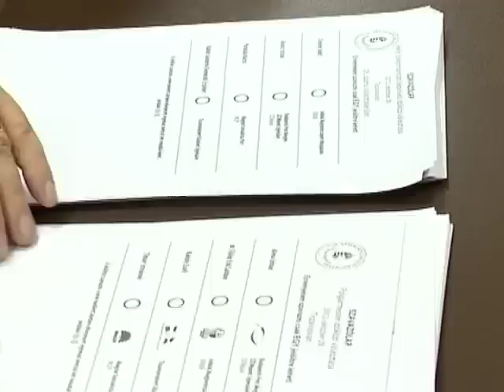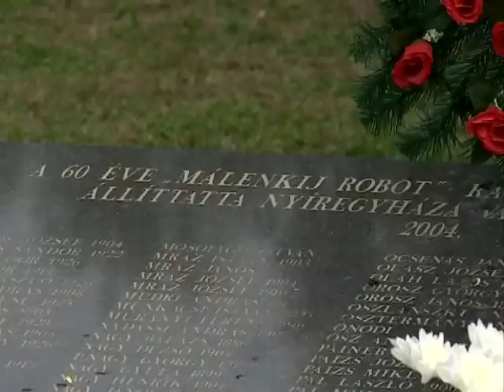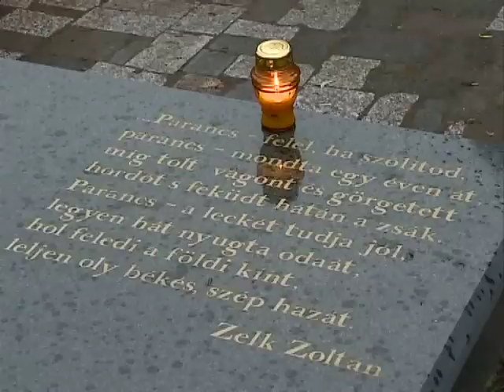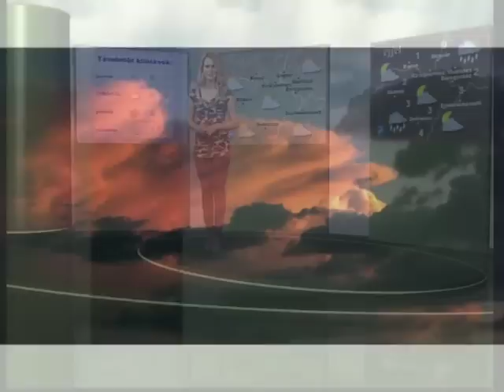Híradó 2012.11.05. - Kölcsey Tv